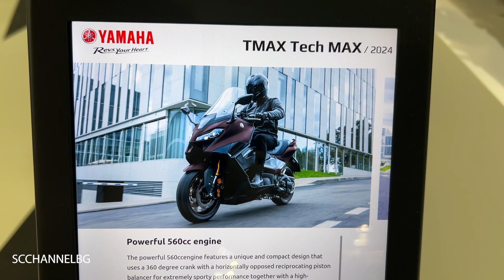2024 Yamaha Tmax Tech Max - Walkaround - EICMA 2023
the video filmed inside and outside at EICMA 2023 World Premiere